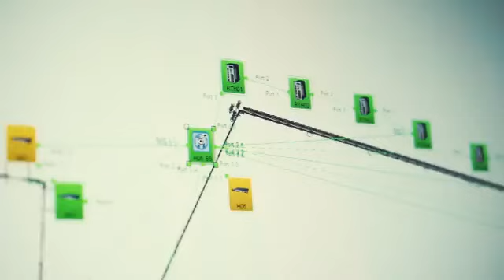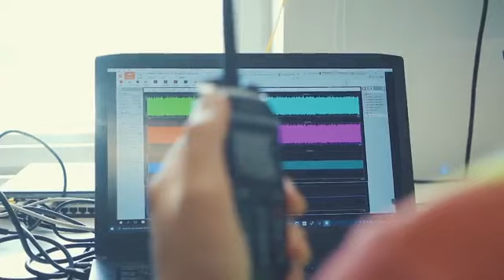TÜBİTAK SAGE, HABRAS.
TÜBİTAK SAGE, HABRAS’ta yurt dışı hizmet sözleşmesini imzaladı.
TÜBİTAK SAGE Müdürü Gürcan Okumuş: “Dışarıdan milyon dolarlara aldığımız test hizmetini şimdi biz ihraç ediyoruz.” HABRAS, 2000 metrelik uzunluğu ile Avrupa’nın çift ray yapısına sahip en uzun raylı test hattı.